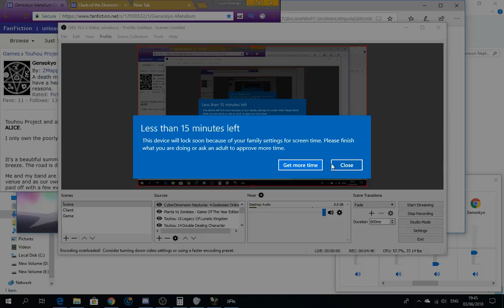Plants Vs Zombies - Game Of The Year Editon - Extra Ep 2 Wall Nut Bowling